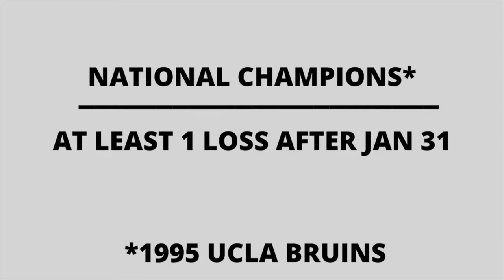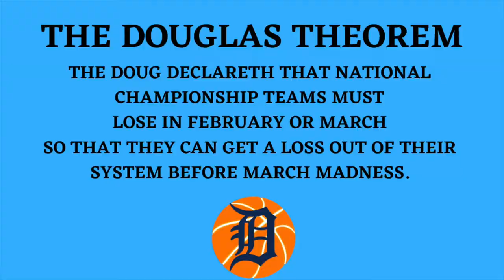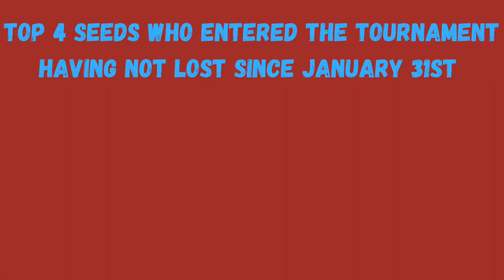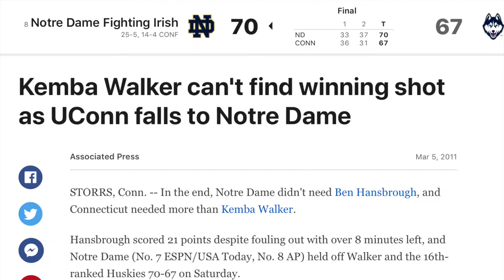The Losing Formula: The Major Trend That Unites NCAA Tournament Champions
As Herm Edwards reminds us, we play to win the game. This seems to be a self-evident property of high-level sports. But in college basketball, the timing of your team's loss might make or break their season. In this video, I analyze a trend that I call "The Losing Formula," and explain why losing now, might lead to winning later.

Thanks to the following sources for video. I own none of this content.
March Madness
The Intro Network
The School of Sports
moflaffle
College Fan Base
CBS Local Sports
Marty Hiester
Five Star Degenerates
BaylorAthletics
Gonzaga Bulldogs
FOX Sports
sportsNOLA
House of Highlights
Jeopardy!
OberSports
Inside The Edge
Mark Zacharias
Shane Ryan
Southern University Basketball
CrumsRevenge
tcf15
John Quinn
Devin945
It's Okay To Be Smart
Sports Odyssey
nekopiratesanji
thecelebratedmisterk
Galen Clavio
SHOWTIME Sports
Inside the Hall
NBA
topdoggjb
NFL